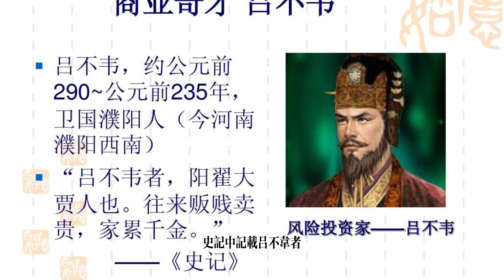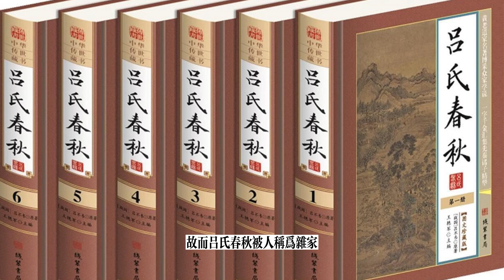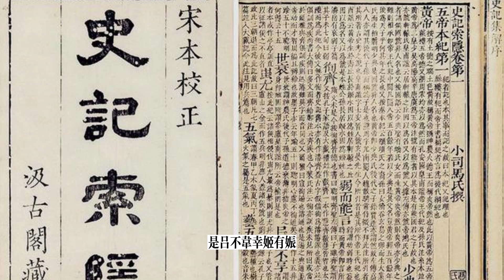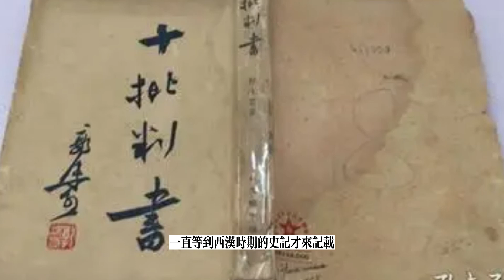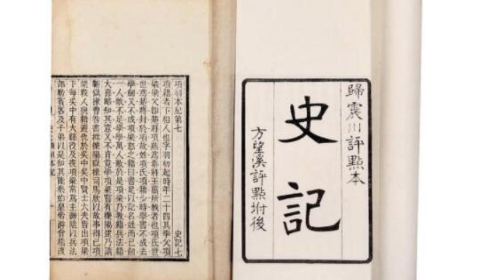【嬴政還是呂政？】秦始皇真實身份是呂不韋的兒子？母親是舞女？就連班固、司馬遷這樣的歷代大學者都堅信不疑。秦王朝最終毀在外人手中，真是人算不如天算！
秦始皇作爲中國歷史上的第一個皇帝，本身是不缺乏故事性和傳奇性的，這其中尤爲引人注意的就是他的身世之謎，以及他的母親趙國舞女趙姬和他的“仲父”呂不韋之間説不清道不明的曖昧關係。更是有衆多歷史學者堅信秦始皇嬴政應該叫呂政。對於這樣的説法，究竟是事實真相還是不喜歡秦始皇的六國遺老遺少對秦始皇的污衊？本期節目時間較長，但是會詳細的跟大家分析秦始皇的身世之謎，讓我們一起從更多的角度去瞭解這個千古第一帝。